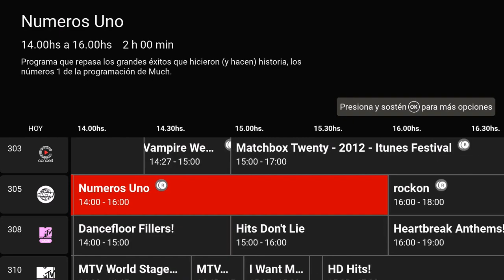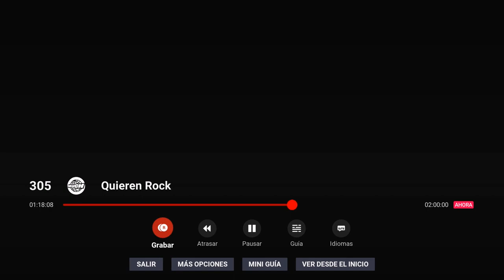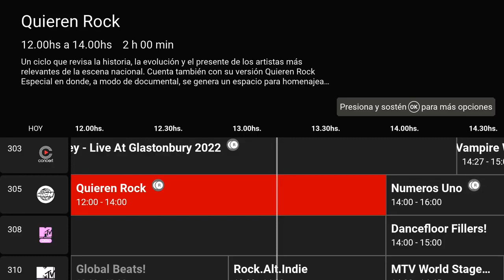Cierre de MuchMusic LA • 29/02/2024 - 01/03/2024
Grabado por @danibumpers7 desde la cableoperadora Claro Video Ecuador 🇪🇨.